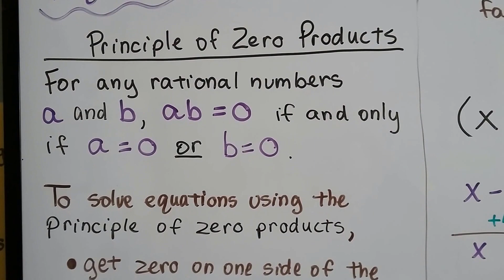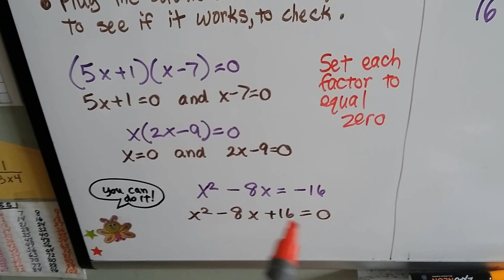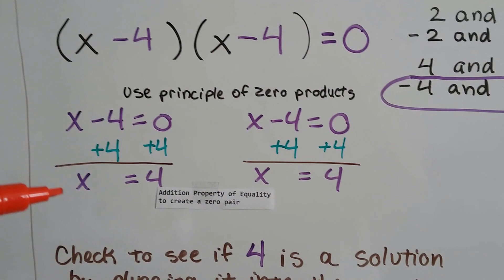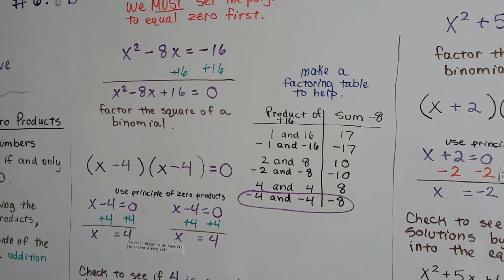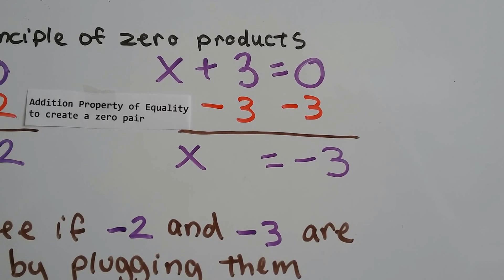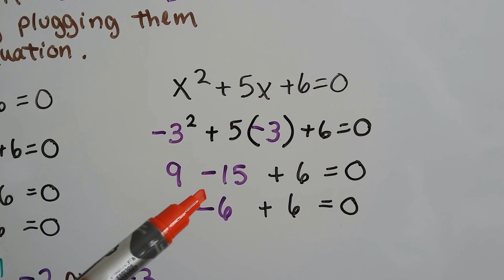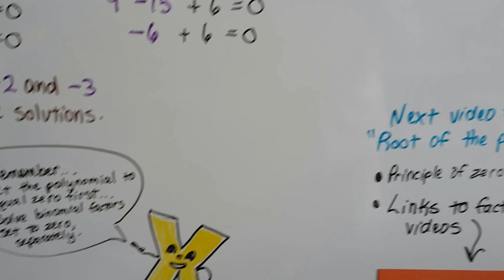Algebra I #6.8b, Solve with the Principle of Zero Products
An explanation of how to factor and solve a polynomial using the Principle of Zero Products by setting the product to zero.   #6.8b

If you like my work and my videos are helping you,
You can also use YouTube's Fan Funding.
Every dollar helps! Thank You!